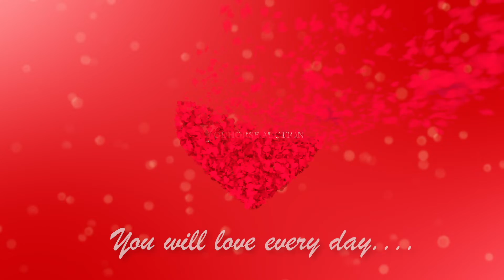Nevantos loose jumper in the online Youhorse.auction February 5th 2022 until February 8th 2022